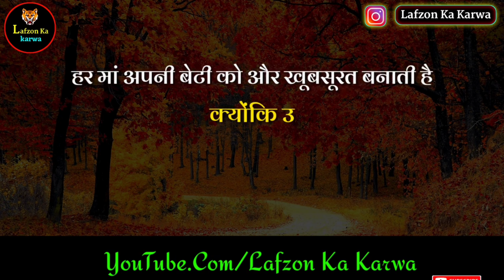Gulzar Shayari | Gulzar Poetry in Hindi | Lafzon Ka Karwa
Hi Friends.
                  Aaj Ki is Video Me Maine Aapko Mahan Lekhak, Sri Gulzar Sahab Ki Kalam Se Aur Humari Apni Aawaz Se Aapko Madhur Madhur  Shayari Sunane Ki Kosis kiya hu.
Jisme Maine Aapko Apni Aawaz Se Love Shayari, Gulzar Shayari, Gulzar Poetry & Hindi Shayari Sunane ki Kosis Kiya hu.
So Friends,
                     Ummeed Karta Hu Ki Humara Video Aapko Kaffi Pasand Aayi Hogi.

                 ❤️❤️❤ "यकीन मानो दोस्त"  ❤️❤️❤️

Dosto Aapko is Channel Par Rozana 2 Video Milti Rahegi.
1) Pehli Video  Aapko :- 12:44 Pm
2) Dusri Video Aapko :-   8:14 Pm
                Milti Rahegi.
Music credit.
Music in this video respect owner.

               ❤️❤️❤️ Lafzon Ka Karwa ❤️❤️❤️
              ✍️✍️✍️✍️✍️ Gulzar ✍️✍️✍️✍️✍️